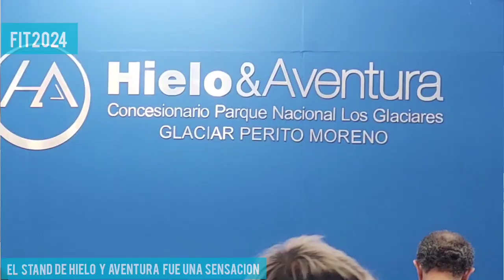Hielo y Aventura en la FIT 2024